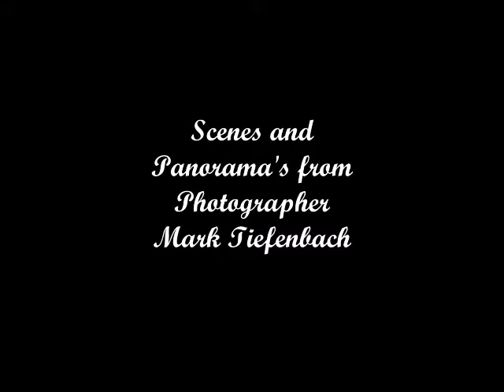Scenes and panoramas from Deepbrook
Photos of Ohio including my home and Conkles Hollow